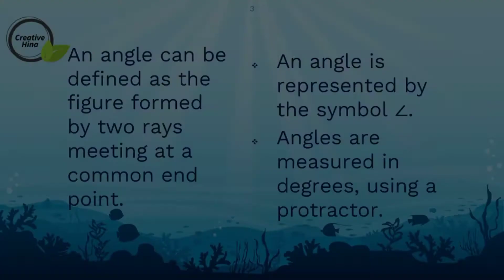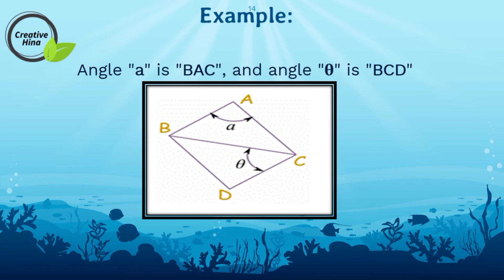How To Find Angles?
Creativity begins with a foundation of knowledge, learning a discipline, and mastering a way of thinking. We learn to be creative by experimenting, exploring, questioning assumptions, using imagination and synthesizing information.